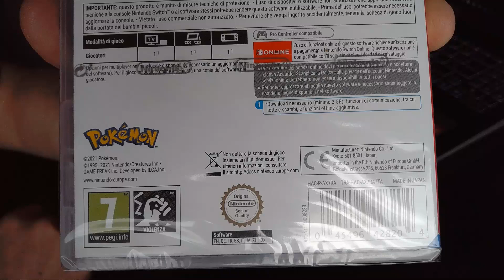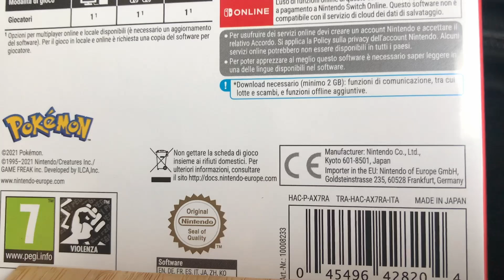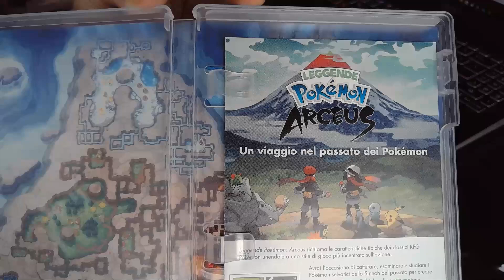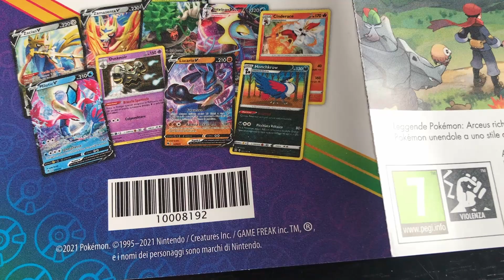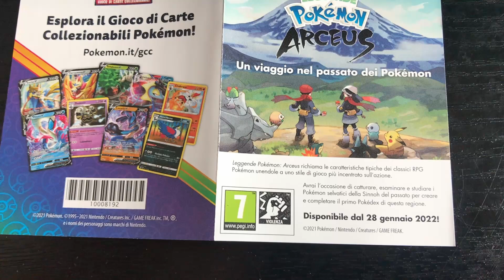Pokemon Shining pearl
VGC - Unboxing series